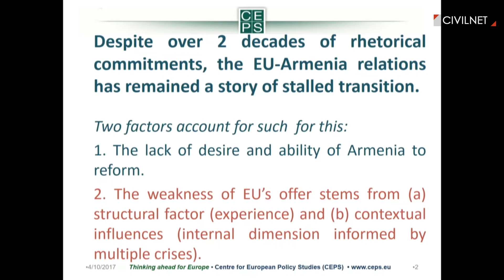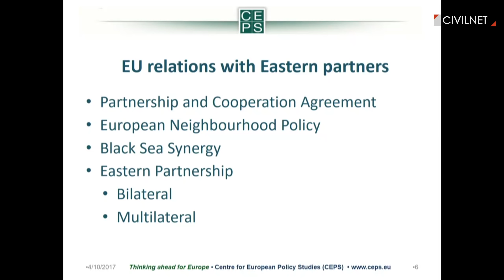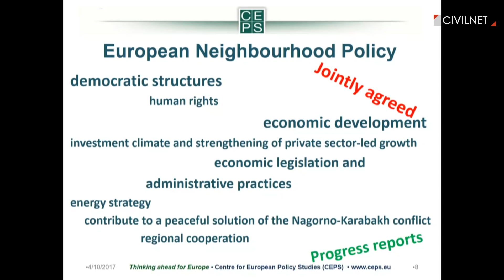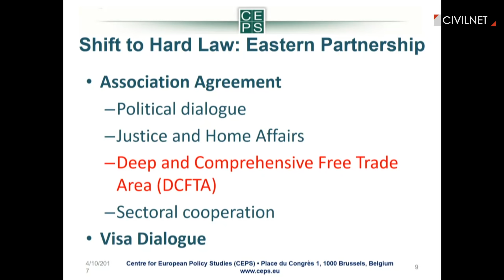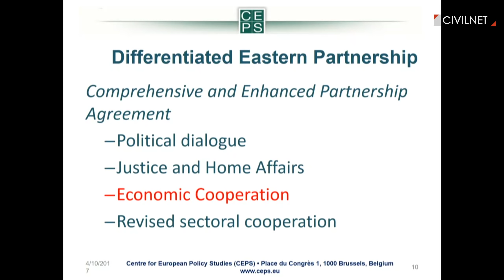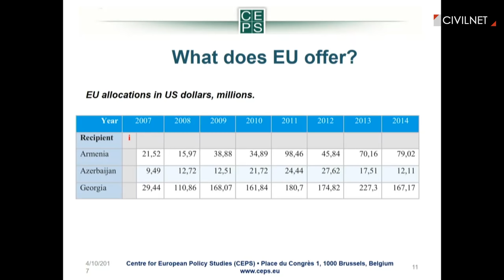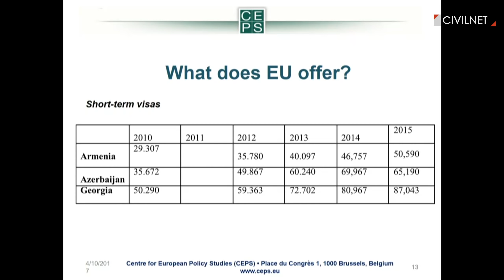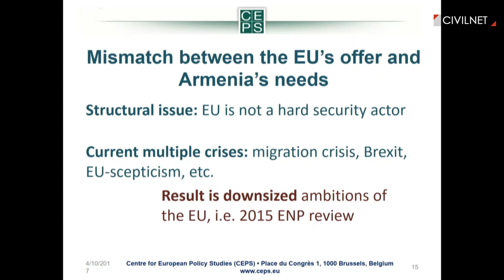Hrant Kostanyan: EU-Armenia Relations: A Story of Stalled Transition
Dr. Hrant Kostanyan, who is a Researcher at CEPS, a Senior Expert at the College of Europe Natolin and an Adjunct Professor at Vesalius College, speaks about EU-Armenia relations. His research focuses on EU institutions and decision-making, primarily on the European External Action Service (EEAS), the European Neighbourhood Policy (ENP) and the EU’s relations with Eastern Neighbours and Russia. Kostanyan was a panelist at the END OF TRANSITION conference, organized by USC Institute of Armenian Studies on April 9-10, 2017.